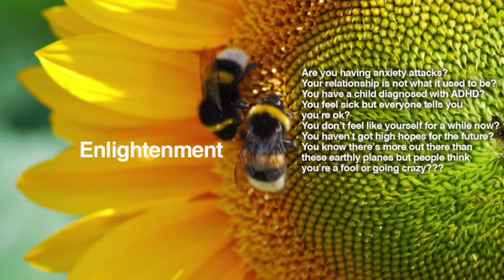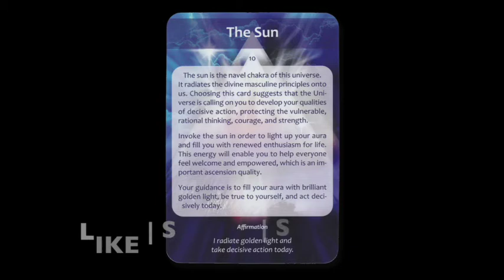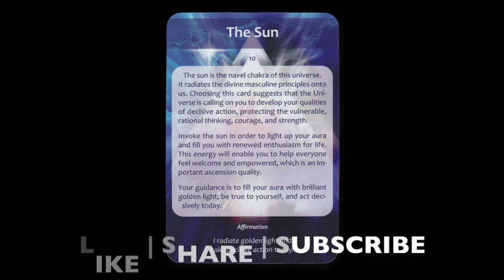General Psychic Numerology Forecast Horoscope October 2016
ZielZoektocht is Kathey Kaan's brainchild, founded to help out people seeking alternative and spiritual coaching. Using Tarot decks and numerology, she focusses on the weekly and monthly energy forecasts per Zodiac sign, providing viewers with intuitive readings you'll find on this channel.